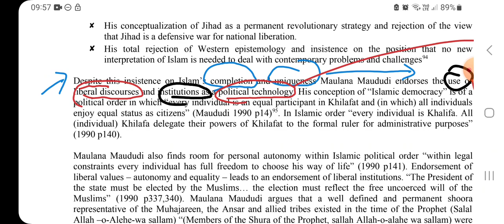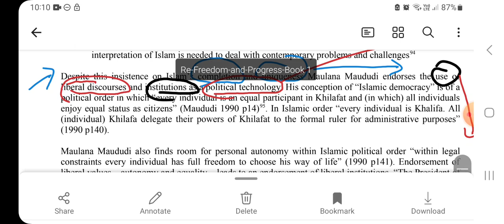A critique of Maulana Maududi's democratic liberalism & its conceptual & methodological foundation